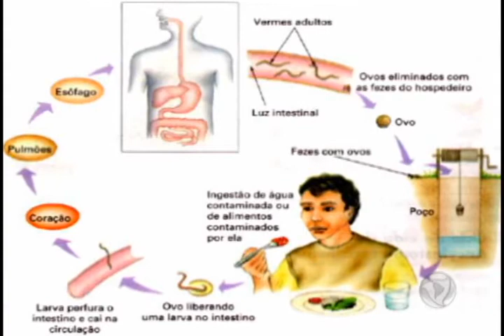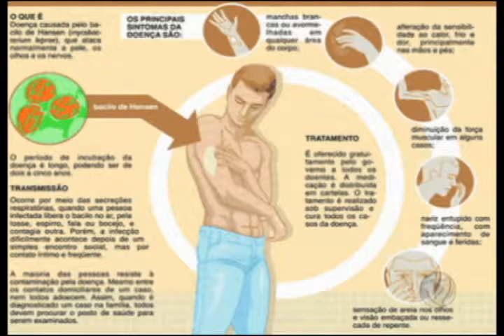SMS inciou campanha de combate a verminose e hanseníase nas escolas